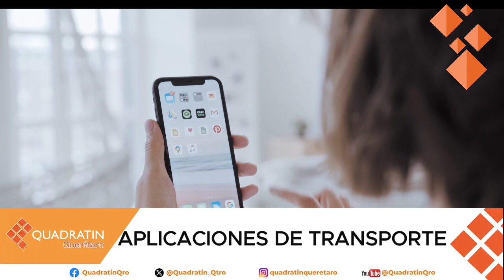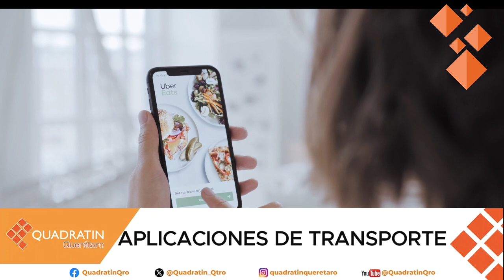Las noticias con Adán Olvera 9 de julio de 2024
💧 Sin levantarse declaratoria de emergencia por sequía en Querétaro

❌ Sancionan a excandidato de Morena en El Marqués

💰 Querétaro en la lista de ciudades con coste de vida más caro de Latinoamérica

⛽️ Catean patio de maniobras de huachicol en La Piedad

📍Esto y más a las 19 horas por TODAS las plataformas digitales 🤳🏻